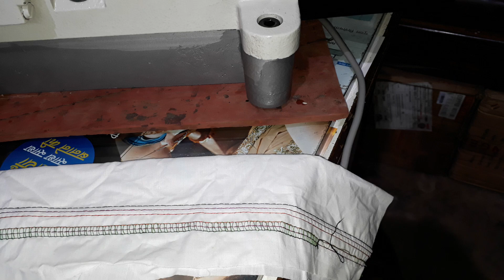Fucen flatlock stich patterns from 5/4/3/2 thread: सिलाई के प्रकार फ्लैट लाक मशीन में?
इस वीडियो में यह बताया गया है की फ्लैट का मशीन से आप कितने प्रकार की सिलाई कर सकते हैं पांच धागे चार धागे तीन धागे और दो धागे के सिलाई के टांके में क्या फर्क आता है इसको आप अच्छे से समझ जाएंगे यह वीडियो देख कर।